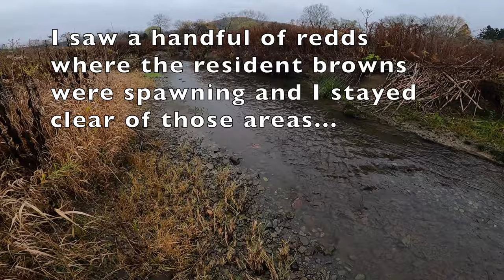Big Wild Brown on Small Stream in Upstate NY in October (Fly and Spin-Fishing)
Took a day off from the tree stand to chase wild browns on a local creek.  Day started off slow but persistence payed off in a BIG way!!